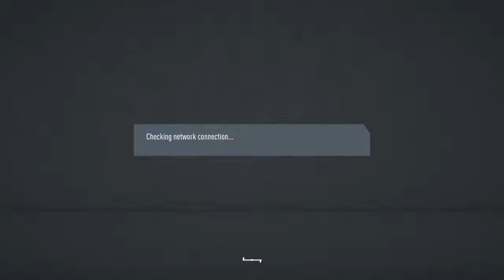Training Mohicans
PRO CLUBS FIFA 20